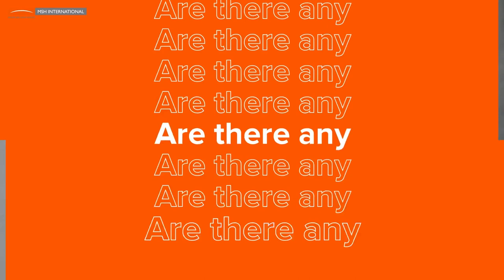Messenger RNA vaccines: 1-minute insight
💉 Vaccines are getting a lot of press these days, right?

😱 Accused of changing our DNA, causing infertility and even being a cover for secretly implanting us with microchips, vaccines are said to be the cause of everything that’s wrong in the world today.

In the video above, we separate fact from fiction and clearly explain what an mRNA vaccine is and how it works!